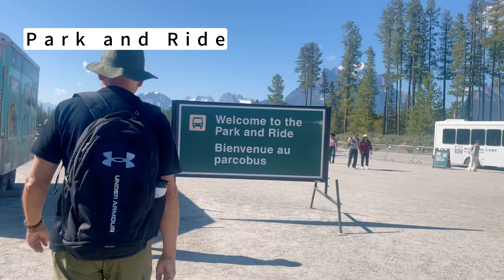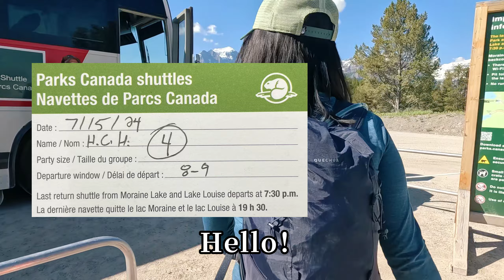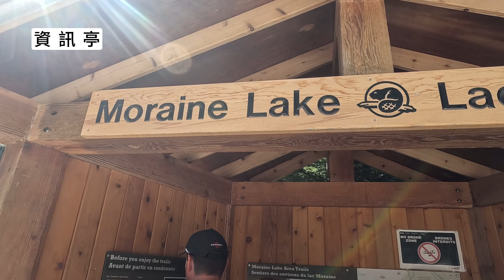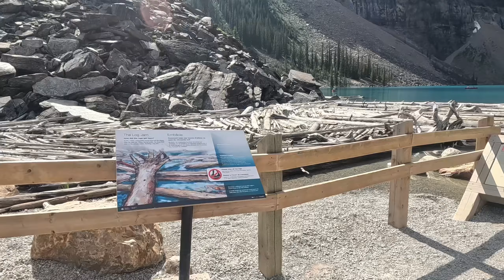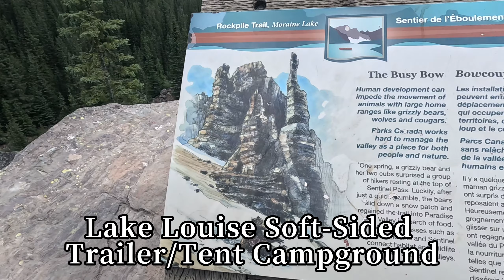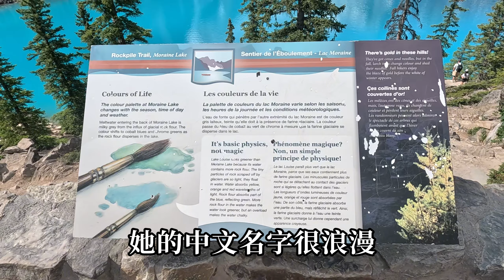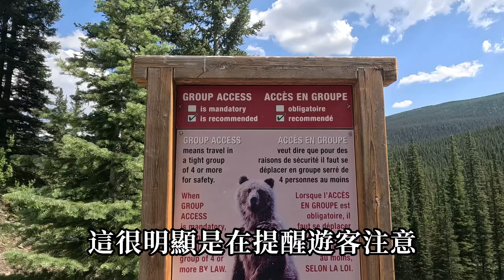【🇨🇦 加拿大班夫國家公園 VLOG －夢蓮湖 | Rockpile步道 | Consolation Lakes步道 | 神祕小動物】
旅遊時間：2024年7月中旬
這部影片記錄了我們搭乘接駁巴士(Park and Ride) 前往夢蓮湖的旅程，以及沿著Rockpile步道欣賞沿途美景， 最終抵達制高點俯瞰整座湖泊。此外，我們還繼續前往了Consolation Lakes。 影片下方有快捷鍵，方便你快速跳轉到感興趣的部分

00:00 精采預告
00:31 Park and Ride
02:13 資訊亭
03:19 Rockpile步道
05:15 Moraine Lake夢蓮湖
05:48 Consolation Lakes步道健行
11:21 回程路上
12:08 Hoary Marmot